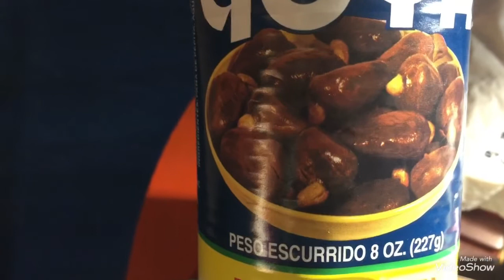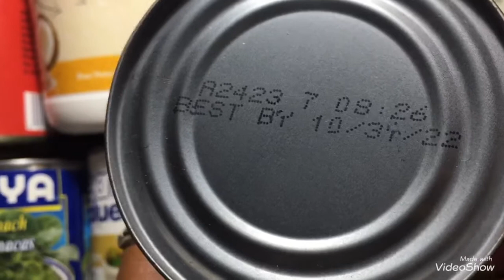PREPARACION PARA EMERGENCIAS REPASO ( principiantes)